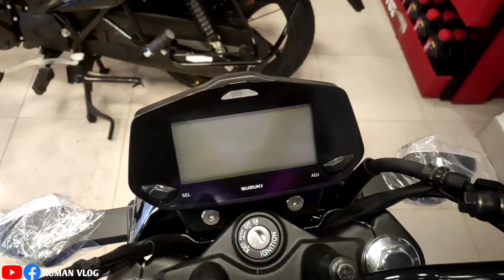দাম কতো ? / New Suzuki Gixxer 155 (Fi+ABS) In Bangladesh 2021 Model / Price / Changes / Ruman Vlog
কোনো ভুলভ্রান্তি হলে Khoma দৃষ্টিতে দেখবেন।।

শোরুম ঠিকানা : মোটরসাইকেল গ্যালারী।।
রাজবাড়ী সদর, মহিলা কলেজ এর বিপরীত।।
মোবাইল নম্বর :  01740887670 - আনিস ভাই
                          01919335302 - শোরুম